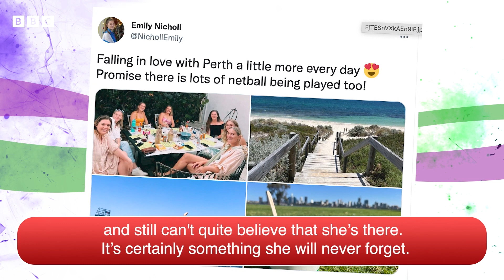360 | Emily Nicholl | BBC ALBA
Tha rionnag ball-lìn na h-Alba, Emily Nicholl, ag innse do 360 carson a tha i ann an Astràilia, a’ cluich còmhla ri sàr sgioba, West Coast Fever.

Scottish netball star Emily Nicholl tells 360 why she’s in Australia, playing alongside Australian champions West Coast Fever.

Fo-Sgrìobh gu BBC ALBA agus brùth air a' 🔔
Faic seo agus barrachd air BBC iPlayer 👉  bbc.co.uk/tv/bbcalba